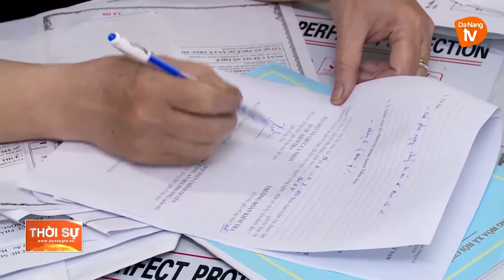ĐÀ NẴNG: TĂNG CƯỜNG KIỂM TRA VỆ SINH AN TOÀN THỰC PHẨM